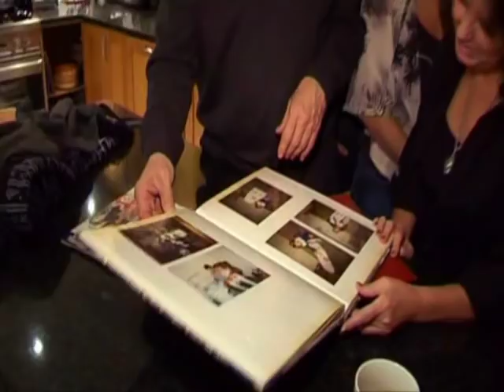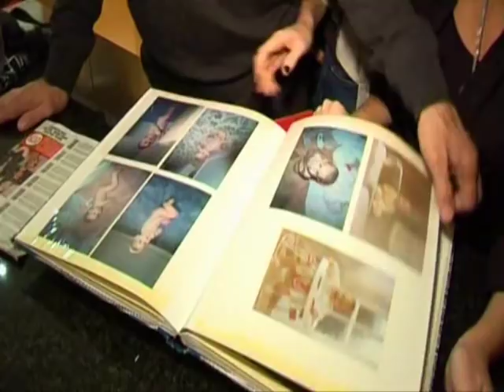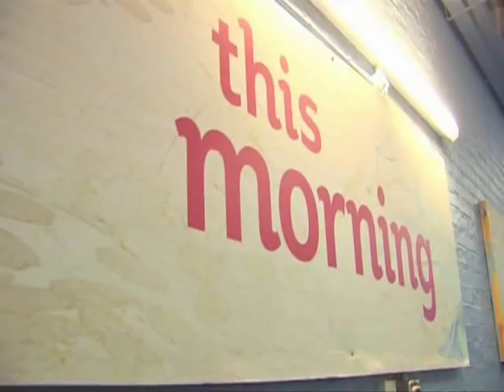Kara and Artem - VTs (Part One)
Cha Cha Cha to American Smooth